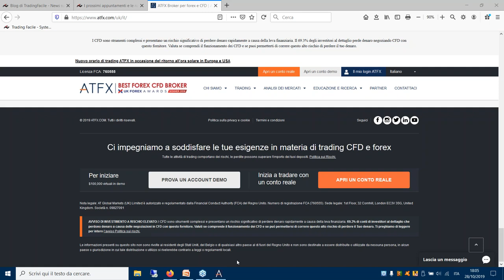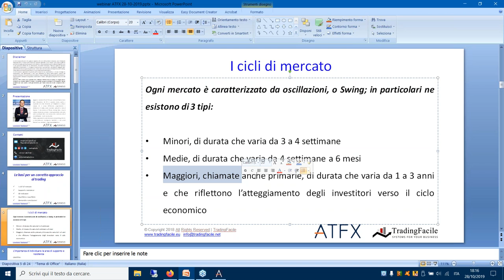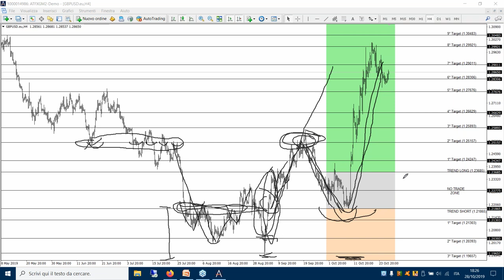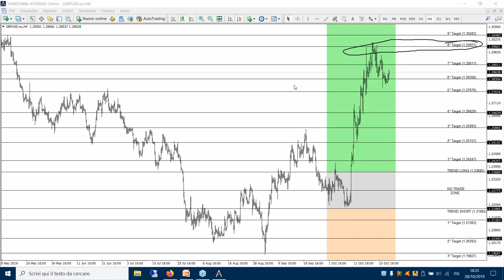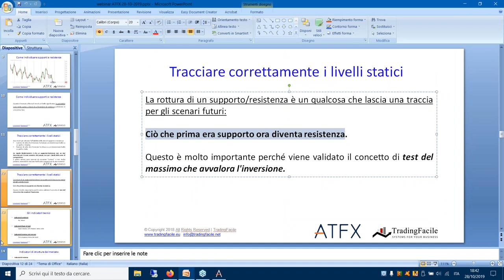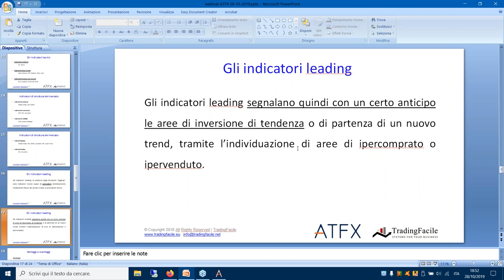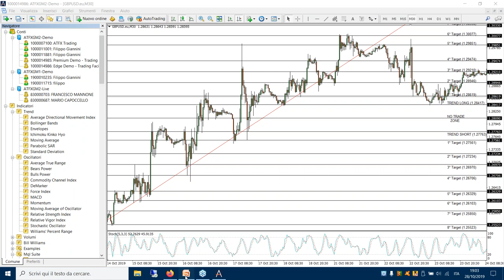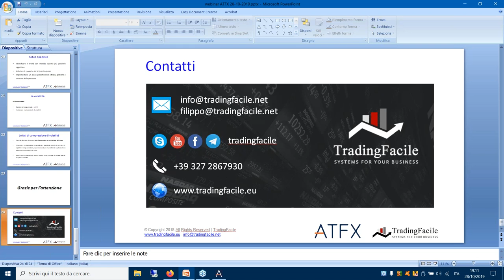[webinar] Le basi per iniziare a fare trading in maniera corretta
In questo webinar Filippo Giannini di Trading Facile spiegherà le basi dell’analisi tecnica e come approcciare ai mercati in maniera corretta, evitando gli errori più comuni in cui incappano i trader alle prime armi.